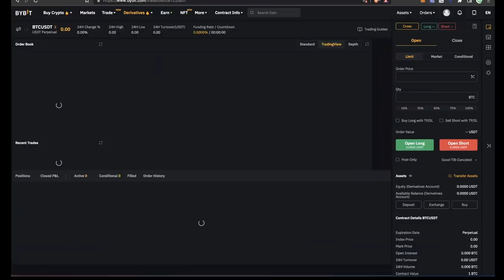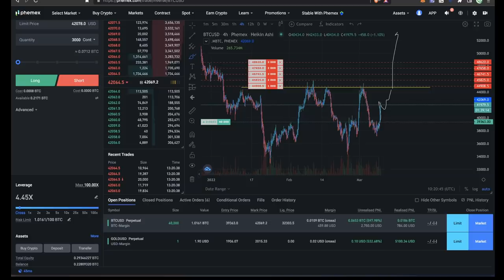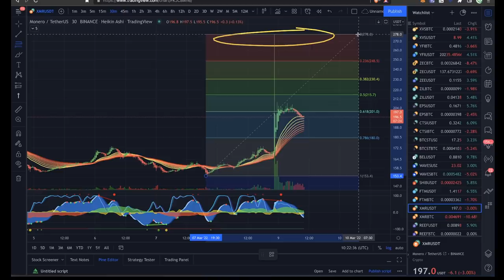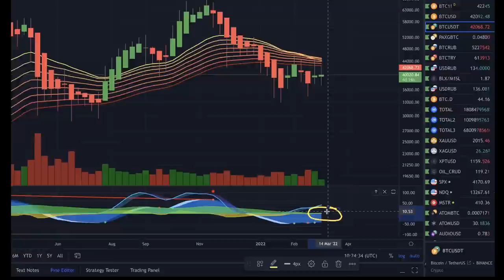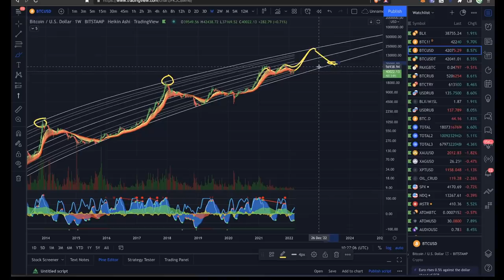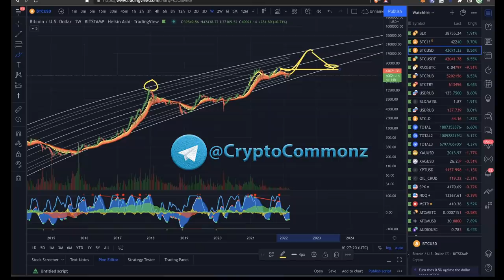БИТКОИН ОТПРЫГНУЛ, ЧТО ДАЛЬШЕ? MONERO, ZCASH, DASH... 🚀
BTC: 1JcJgpSHbrRwgnvLeteXNfNXxLgpDuxyMP
ETH: 0xC8b0CF755bec8155D371676D77A579D7E15fd7eD
DASH: XuhZGGGezSEqnDq5ETBkiMc4ARfS6UxQAi
LTC: LfGpGJjkcrgZV12VNnQdEx79uHgeHSS8oG